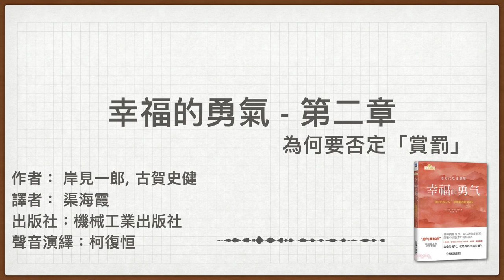《幸福的勇氣》：第二章 為何要否定「賞罰」 | 廣東話有聲書 | 聲音演繹：柯復恒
購買

書名：幸福的勇氣
作者：岸見一郎 古賀史健
譯者：渠海霞
出版社：機械工業出版社
出版日期：2017 年 5 月
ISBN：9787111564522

《幸福的勇氣》是「勇氣兩部曲」的下卷、完結篇。

同樣以百年前心理學者阿德勒思想為核心，以「青年和哲人的對話」故事形式展現。

在上次談話的3年之後，青年已經辭去圖書管理員工作，成為了一名小學老師。

但是再次出現在哲人面前的他，經歷了許多現實（在工作當中）的摧殘，對於當初的理想已經感到絕望了：阿德勒的思想，在外面的世界沒有意義。

「猛藥」級的哲學對談，再度開始……

《被討厭的勇氣》探究「該怎麼做，人才能獲得自由？」《幸福的勇氣》探究「該怎麼做，人才能變得幸福？」如果説《被討厭的勇氣》是地圖，《幸福的勇氣》就是行動指南。

如果覺得啱聽，冀望能得到你嘅贊助，以製作更多廣東話有聲書~